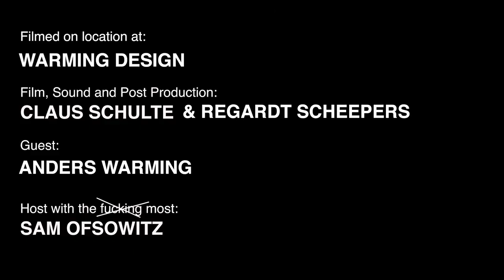Car Design Podcast | Anders Warming Part 2 | Crown Unfiltered Ep #22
Anders Warming needs absolutely no introduction.

A Danish born Art Center Graduate, he has held senior positions at Volkswagen DCE and the BMW group. After becoming the Exterior Chief at BMW, he moved over to Mini and became the Head of Design for the entire brand. He then left the group to help revive the Borgward brand, which birthed the beautiful Isabella showcar. More information on his bio can be found at:

Anders was incredibly generous with his time and talked for over two hours. Thankfully I did not say much and was able to soak everything up. This ended up so good, that I decided to release it in 2 parts as every minute needs to be watched. It’s full of stories, people, and of course, design analogies.

I promise you, this is worth every second of your time. I envy you if you are starting out in this business and listening to this. It will shape your vision and it will inspire you in ways that I don't believe any other Keynote or Design Discussion on the internet can. He is a master story-teller and a true Visionary!

Sam